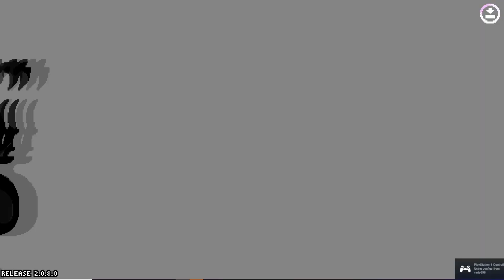Rivals of Aether Workshop: Gay Fridge